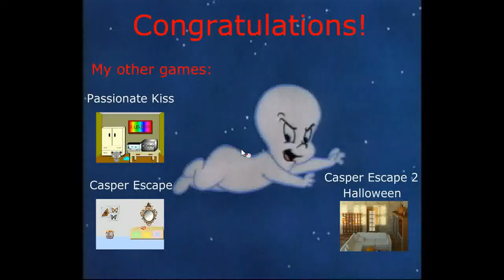Sniffmouse's Casper Escape 3 Trapped Walkthrough